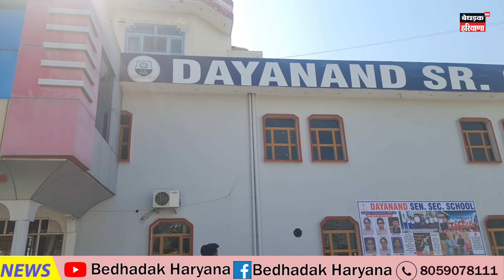दयानन्द स्कूल चौपटा में अब बच्चों को मिलेगी विशेष छूट|| अब हमारे बच्चे भी बनेंगे डॉक्टर और इंजीनियर